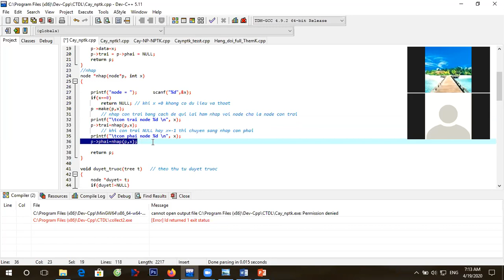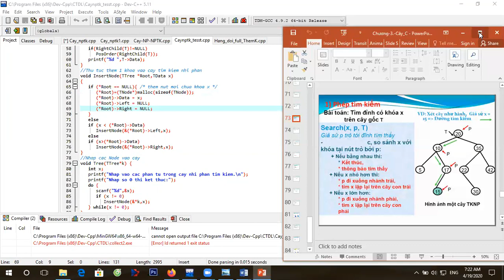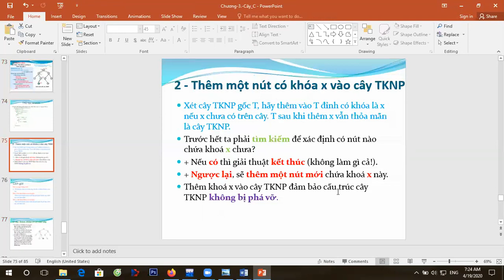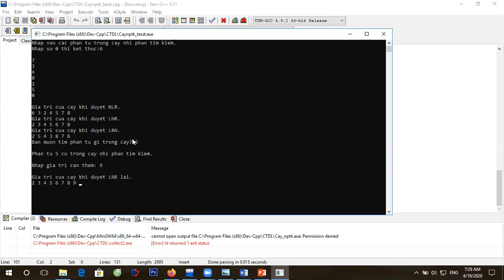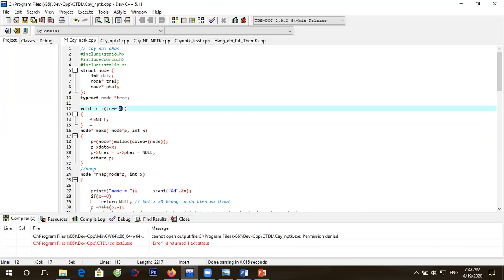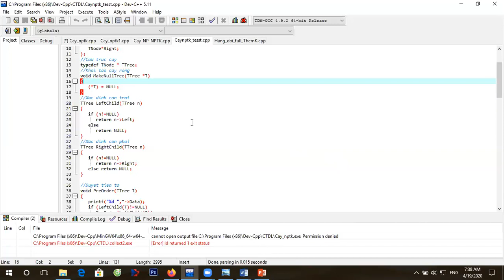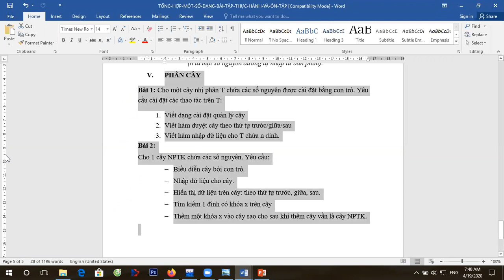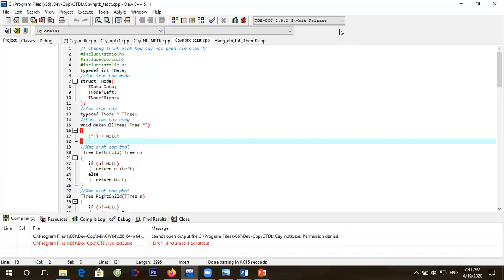Hướng dẫn cài đặt cây nhị phân - Cây nhị phân tìm kiếm bằng ngôn ngữ C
Hướng dẫn cài đặt cây nhị phân - Cây nhị phân tìm kiếm bằng ngôn ngữ C môn Cấu trúc dữ liệu và thuật toán.
Bài 1: Cho 1 cây nhị phân  chứa các số nguyên. Yêu cầu:
- Biểu diễn cây bởi con trỏ
- Nhập dữ liệu cho cây
- Hiển thị dữ liệu trên cây theo thứ tự: Trước, giữa, sau
Bài 2: Cho 1 cây NPTK chứa các số nguyên. Yêu cầu:
– Tìm kiếm 1 đỉnh có khóa x trên cây
– Thêm một khóa x vào cây sao cho sau khi thêm cây vẫn là cây NPTK.